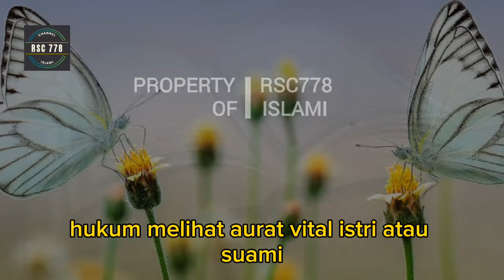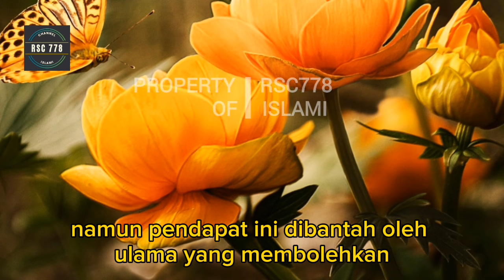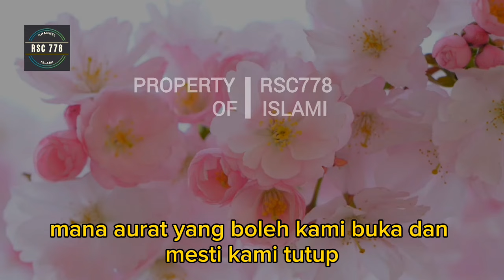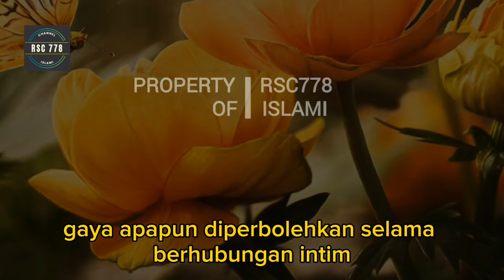Inilah Hukumnya Melihat Alat Vital Suami atau Istri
Memperlihatkan aurat kepada lawan jenis dibolehkan selama keduanya sudah sah menjadi suami-istri.
Apabila belum menikah, baik laki-laki maupun perempuan diwajibkan menutup aurat. Penutupan aurat ini bertujuan agar kehormatan manusia terjaga dan terlindungi dari gangguan tangan dan mata jahil.
Kendati dibolehkan melihat aurat istri ataupun suami, namun pertanyaannya, apakah semua bagian tubuhnya boleh dilihat?